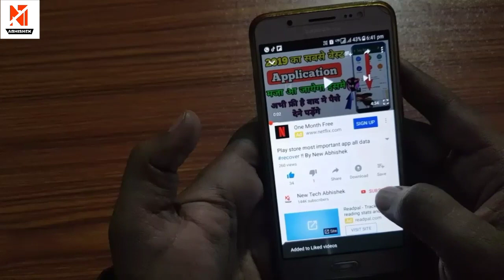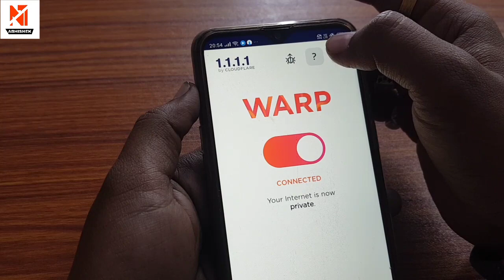अपबे मोबाईल में चलाओ 5G की Speed में Net !! By NTA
Download App